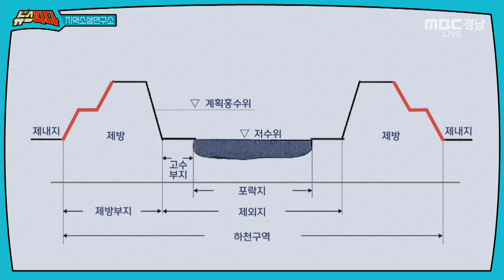청년 정치인이 생각하는 경남의 우선순위는? | [지역소생연구소] 241031 MBC경남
⭐️출연진⭐️
김진일 국민의힘 경남도당 전 청년대변인
우서영 더불어민주당 밀의함창 지역위원장

뉴스파다 시즌2가 막바지로 접어들면서 두분과 함께하는 방송이 오늘이 마지막입니다.
그래서 오늘은 정치 현안을 두고 이야기를 나누는것 보다는 두분이 정치인이니까 평소에 실현하고 싶었던 정책에 대한 이야기를 나누고 싶거든요?

0:00 청년 정치인이 제안하는 도시의 노인 정책
2:07 폐지 줍는 노인을 위한 '폐지직불제'
9:42 신재생 에너지 생산을 통한 '기본소득 지급'
14:57 청년 정치인이 제안하는 노인 정책은?